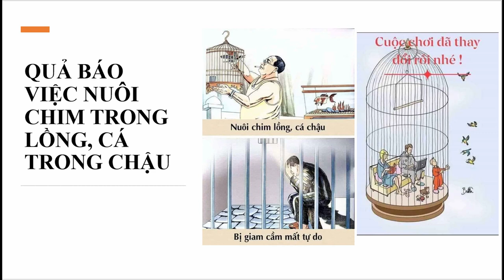Quả Báo Việc Nuôi nhốt Động Vật | Thời Thế Đã Thay Đổi